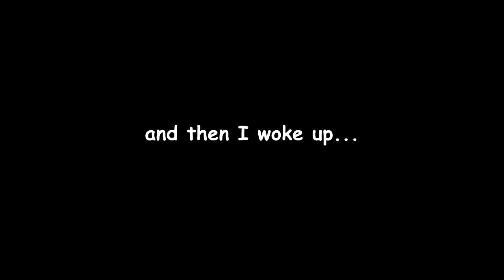The Ai Toons - Trailer - Max Dream Sequence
[ TEST CLiP ]

Max Dream Sequence
Elder, I had a strange dream last night,
it was strange because I knew I was dreaming,
it looked real and it felt like, I was really there.

### THANKS TO ###
Dancer: Eva Newton